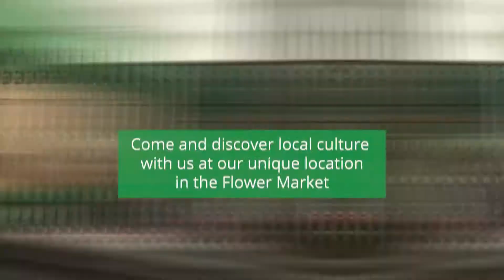The Market Experience @ Bangkok's Flower Market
Let us show you the local Thai Culture through market life. The Market Experience offers Cooking Classes, Market Tours and Garland Making workshops in Bangkok's famous flower markets.